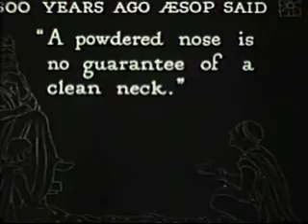Aesop's Fables - Wood Choppers (1929)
One of the first sound cartoons from the Van Beuren studio, made before Paul Terry left to form his own studio Terrytoons. The sound has been digitally cleaned-up.